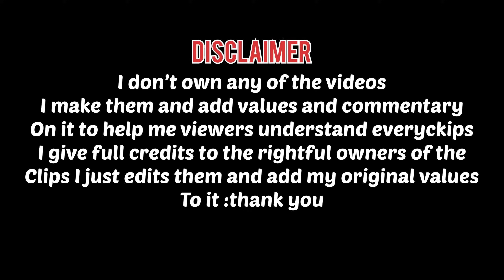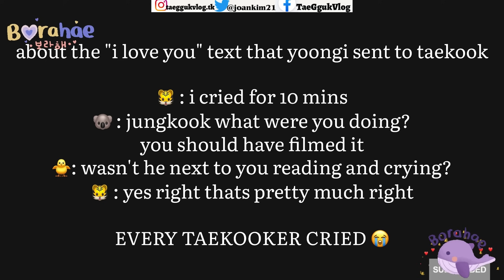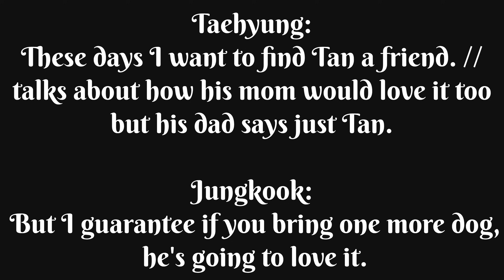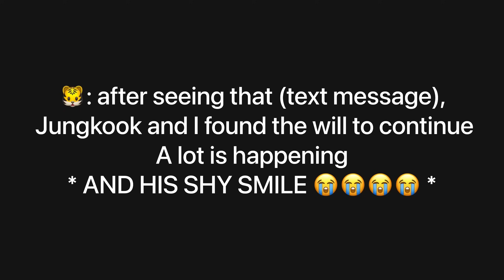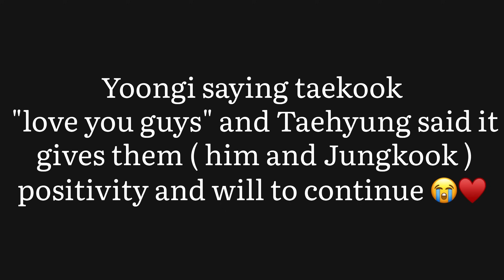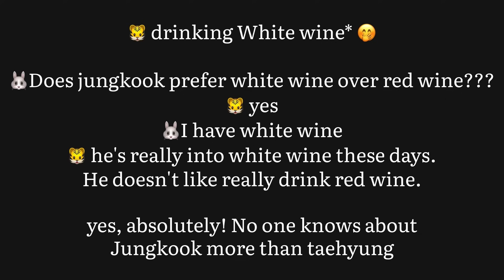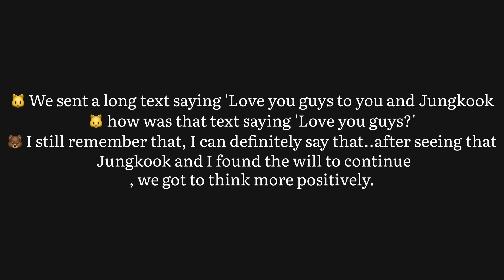Dispatch is almost ready to expose Taekook